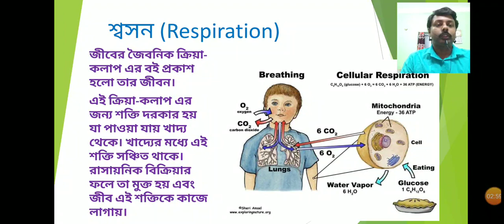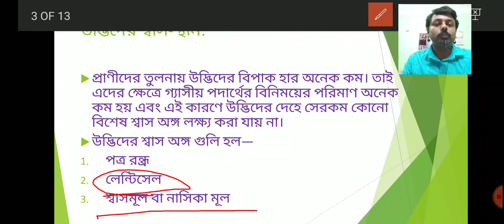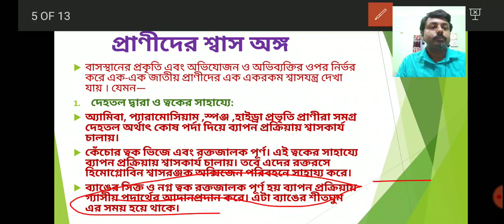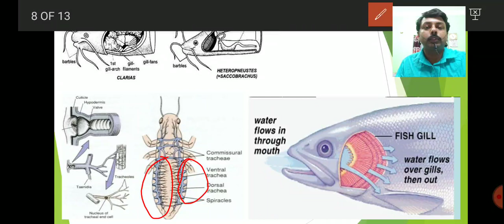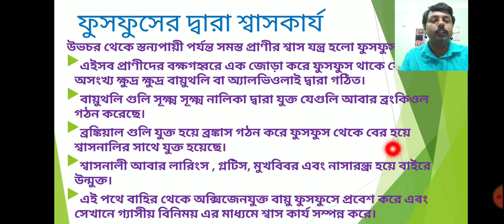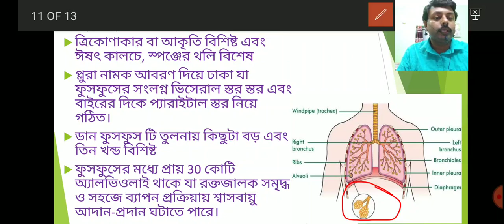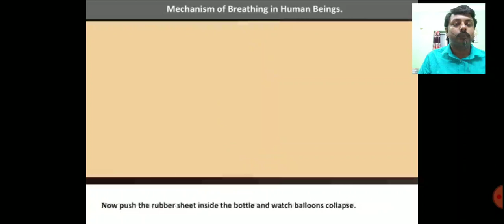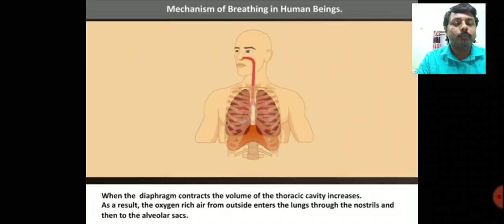শ্বসন।।Part- 1।। শ্বাস অঙ্গ- শ্বাসকার্য।। নবম শ্রেণী।। WBBSE।। নোটসহ।।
নবম শ্রেণীর সকল ছাত্র-ছাত্রীদের জন্য খুবই উপযোগী ই-লার্নিং ভিডিও।
শ্বসন অধ্যায়ের প্রথম অংশ শ্বাসকার্য ও শ্বাস অঙ্গ। ক্লাস নোটসহ। ইউটিউবে দেওয়া বিভিন্ন বিভিন্ন লিঙ্ক গুলোতে ক্লিক করলে সব পেয়ে যাবে। 👇👇👇👇👇👇👇👇